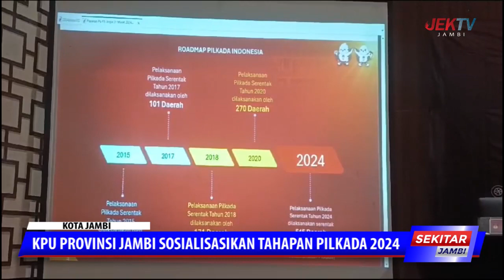KPU PROVINSI JAMBI SOSIALISASIKAN TAHAPAN PILKADA 2024